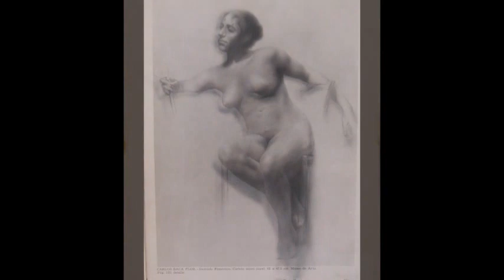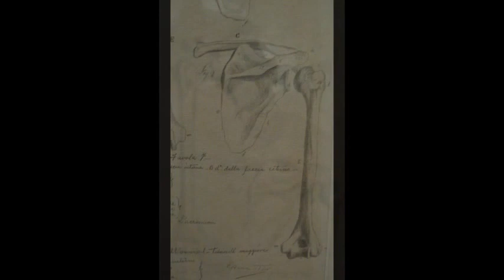DIBUJOS DE CARLOS BACA-FLOR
DIBUJOS ACADÉMICOS. De la colección del MALI. Imágenes de Gustavo González E. y del archi.com   Por Gustavo González Echeverría